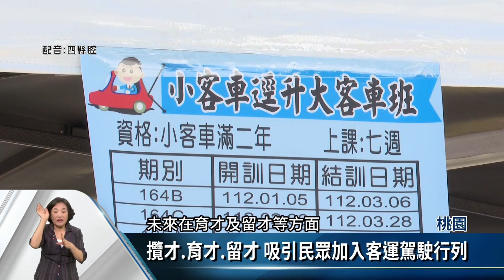大客車駕駛桃園擴大徵才 業者釋出利多方案【客家新聞20230529】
由於公路、市區客運及遊覽車業者，近3年受疫情影響搭乘需求減少，導致駕駛員流失嚴重，因應疫情趨緩，公共運輸逐漸恢復需求，交通部公路總局新竹區監理，在桃園舉辦，營業大客車駕駛擴大徵才活動，希望透過媒合，補足客運駕駛人力缺口。